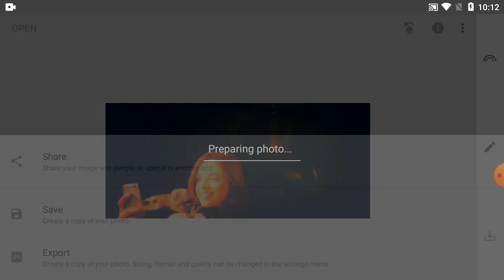How to photo edit in snapseed tutorial - Part 70